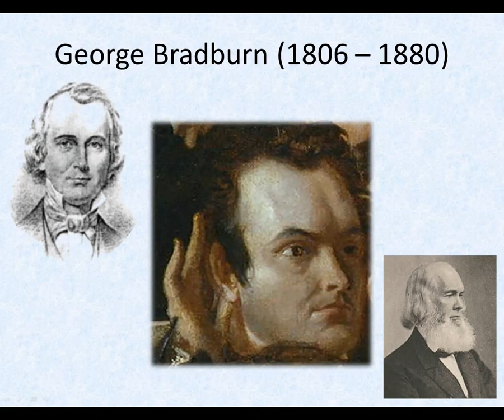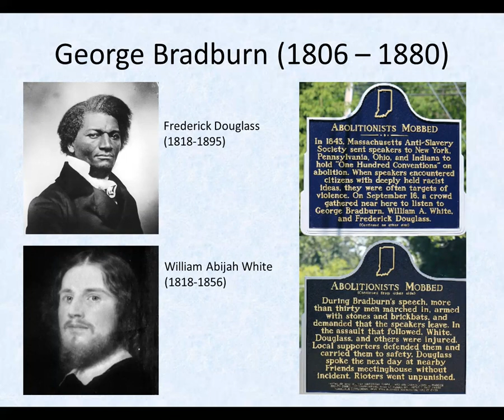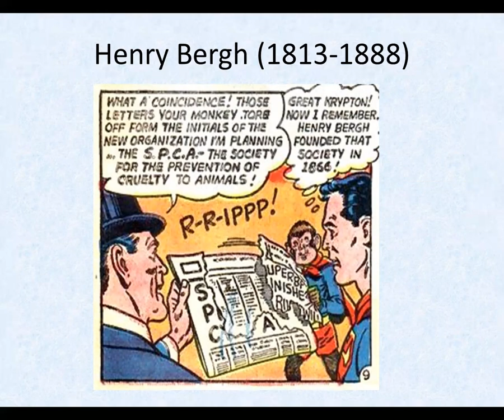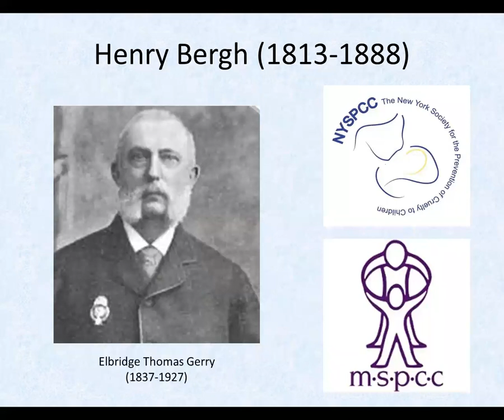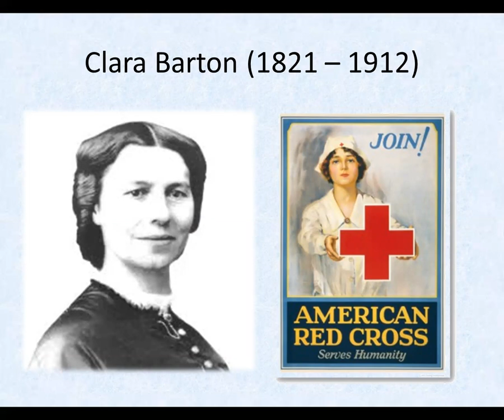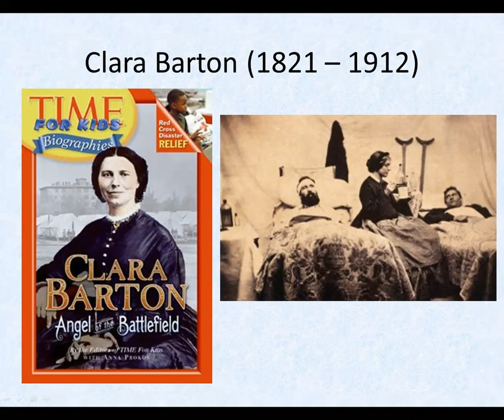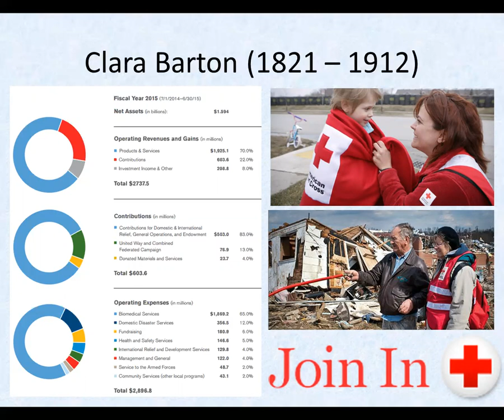B for Brave UUs - Agents of Change - 1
Short biographies and/or rants on interesting Unitarians in history

George Bradburn (1806 – 1880) equal rights
Henry Bergh (1811 – 1888) the ASPCA and child protection agencies
Clara Barton (1821 – 1912) the American Red Cross